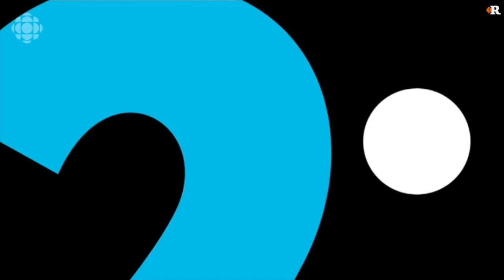24•60 (2008 - Canada)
24•60 (nommé 24 heures en 60 minutes de 2008 à 2013 puis 24/60 de 2013 à 2020), est un magazine d'actualité canadien diffusé sur les ondes d'ICI RDI depuis 2008. L'émission passe en revue les actualités de la journée et décortique l'actualité avec des invités et des experts.